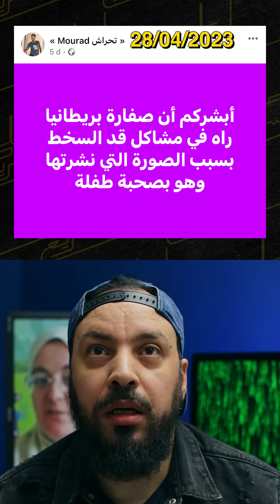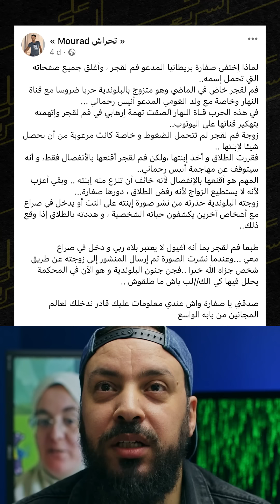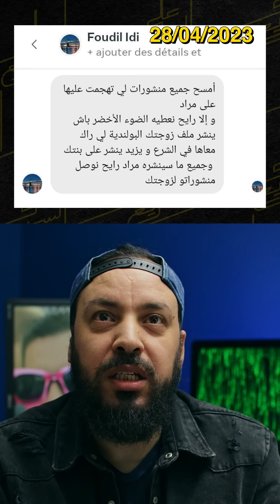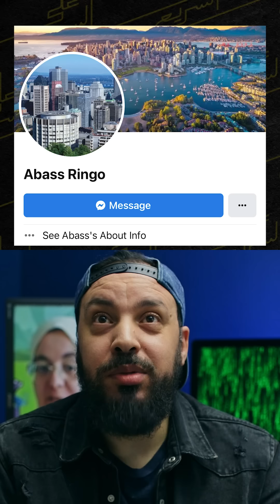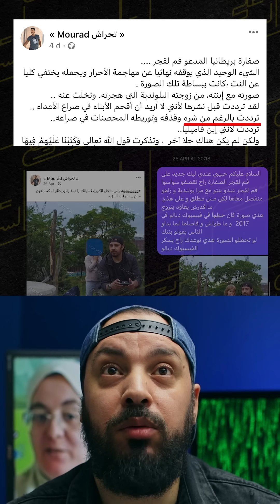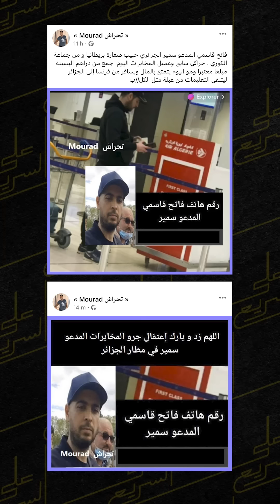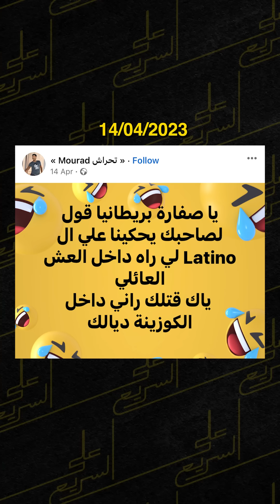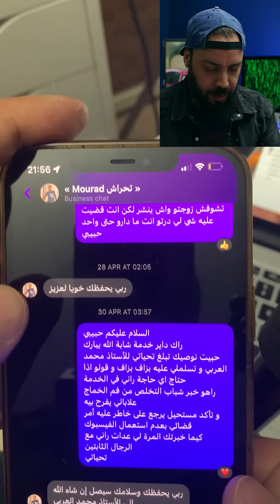على السريع: الخدعة الكبرى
Camera:
Canon 80D, Lenses: Canon 10-20mm and Canon 70-300mm, Microphone: Rode stereo mic pro

Software:
Adobe premiere, after effects, photoshop, DaVinci resolve